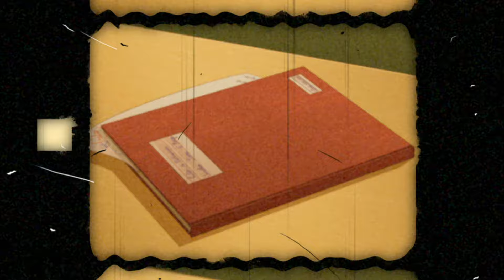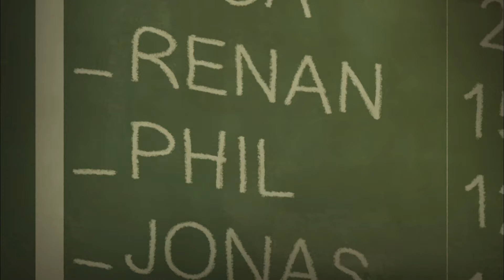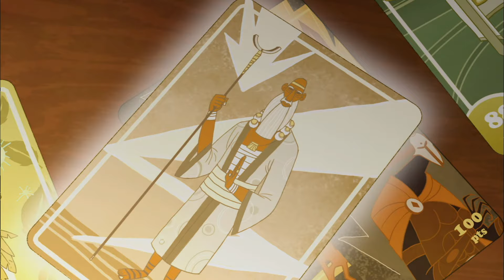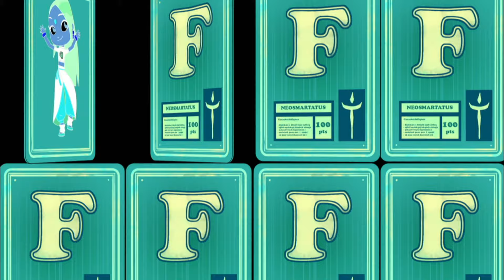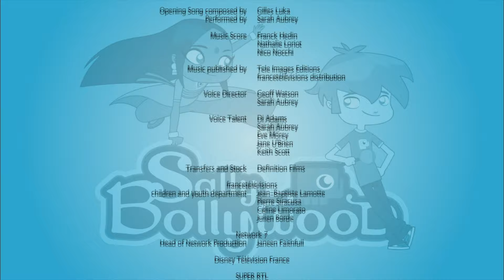Sally Bollywood | Season 1 Episode 33 | Close Protection | Full Episode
Follows the adventures of Sally who, along with her friend Doowee, operates a private detective agency. Together they investigate cases brought to them by their school friends in a multicultural suburb of a big, western city, "Cosmopolis". For more Sally Bollywood, check out the official channel Welcome to ZeeKay Cartoons - the ultimate hub for all your favourite cartoon and animation content! This channel is a treasure trove of beloved shows, perfect for kids and families. Dive into the adventures of LoliRock, Totally Spies!, Marsupilami, and Lena's Ranch. Laugh along with Sally Bollywood, Gormiti, The Amazing Spiez, and experience the thrills of Extreme Football.

ZeeKay Cartoons is built for kids, offering a safe and entertaining space filled with full episodes, show clips, and compilations from all these fantastic shows. Our content is carefully curated to ensure a fun and engaging viewing experience for our young audience.